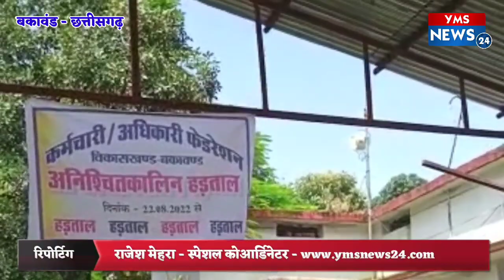जिला बस्तर के ब्लाक बकावंड मे छत्तीसगढ़ फेडरेशन कर्मचारी संघ द्वारा 2 सूत्रीय मांगों को लेकर धरना